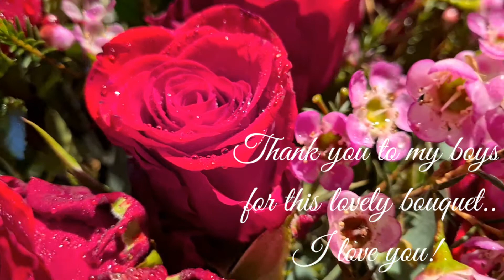VALENTINES DAY DURING PANDEMIC | MOTHERS DAY IN NORWAY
Happy Valentines folks! And at the same time happy mothers day to all moms here in Norway! May you all enjoy this day/our day momshies!

I'm sharing all the love all around the world! Thank you for the flowers! I really love it! I felt loved!

Sa mga singel don't lose hope!lol
Maraming nagmamahal sa inyo..

HAPPY VALENTINES & MOTHERS DAY!